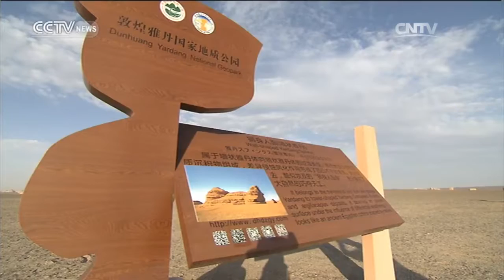Travelogue— Wild Dunhuang: Tracking Rare Animals 08/13/2016 | CCTV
【Travelogue】 is China Central Television's flagship English-language travel show. Twelve years in the running, Travelogue's several hundred episodes take you to thousands of unrivalled destinations across the globe.